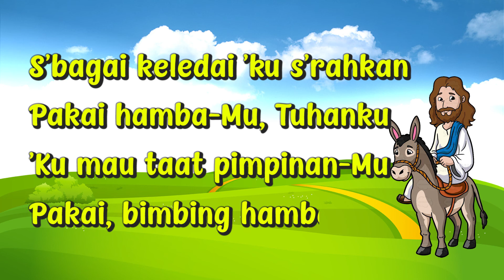"SEBAGAI KELEDAI" - Pdt. Stephen Tong (Malang, 1965)